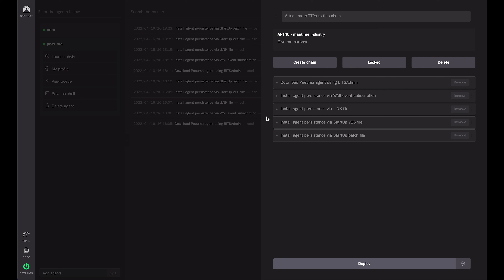APT40 Maritime Industry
For this week’s TTP Tuesday we are releasing a new APT40 themed chain based on persistence techniques used while targeting the maritime industry.  Rather than persisting malware used by APT40 during their maritime-related targeting, each technique in this week’s chain will enable you to persist and spawn a new Pneuma session.

There are several ways to follow us and learn more about Prelude and our team members: